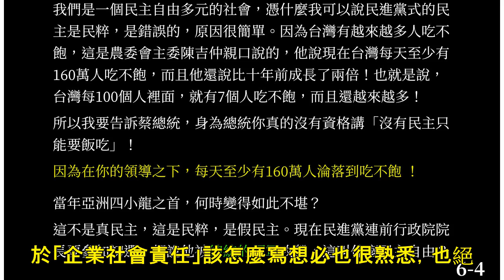反擊郭台銘說台灣人吃不飽！陳吉仲超酸問「移花接木好壞好故意？」 | ETtoday新聞雲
新闻列表

▲農委會主委陳吉仲反問，不知道郭董是不明究裡的好傻好天真，還是移花接木的好壞好故意？（圖／翻攝陳吉仲臉書）  記者許展溢／台北報導 鴻海董事長郭台銘在臉書發文指出，農委會主委陳吉仲親口說，「台灣現在有160萬人吃不飽」，現在的執政讓挨餓的人比10年前多了2倍。陳吉仲今 （21）對此表示，看到郭台銘這樣的發言很驚訝，因為自己的原意不是這樣，並反問，不知道郭董是不明究裡的好傻好天真，還是移花接木的好壞好故意？ 陳吉仲透過影片在臉書說明，此數據是引用2013年，農委會在馬政府時期所作的研究報告，自己的原意是要說明，在馬政府時期，不只經濟發展過度依賴單一市場，而且也完全沒有做到社會的公平分配，所以在國...